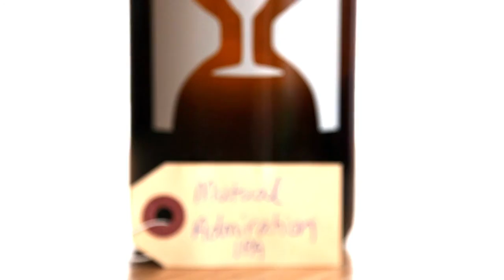Hill Farmstead | Alpine Beer Co. : Mutual Admiration (Best Collab?) - What Cheers! Review #147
"Our friend Pat Mcilhenney, owner and brewer at Alpine Beer Co., and his wife Val visited us in August of 2015 while on an East Coast vacation, so why not brew a beautiful, hoppy collaboration? This IPA is truly a collaboration of styles, techniques and philosophies—resulting in a harmonious, cross-country, hop-forward beer that could only be the product of true mutual admiration.

Nelson, Mosaic, Citra, Amarillo... "

Style: American IPA
ABV: 6.4%
IBUs: ?
Availability: Once?

BeerAdvocate Rating: ???/100

Nick's Rating: 100/100